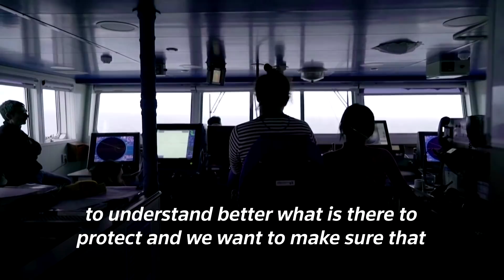Arctic sea ice hits new low making the future of the Arctic unpredictable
Scientists said the vast and ancient ice sheet sitting atop Greenland shed a 113 square kilometer (approx. 44 square miles) chunk of ice last month.
The slushy layer opens a host of new questions for scientists who say the future of the Arctic is unclear.